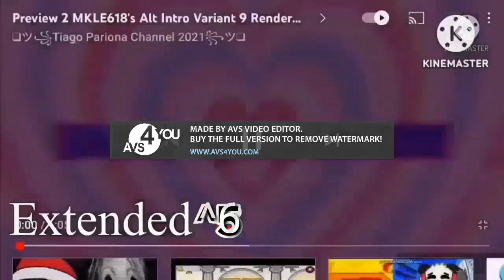Preview 2 MKLE618's Alt Intro Variant 9 Render Pack Collection Extended^7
Who makes Extended^8?